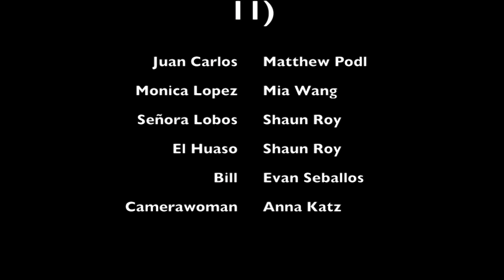El Concierto Siniestro (Ep. 11)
Ridiculous Spanish video